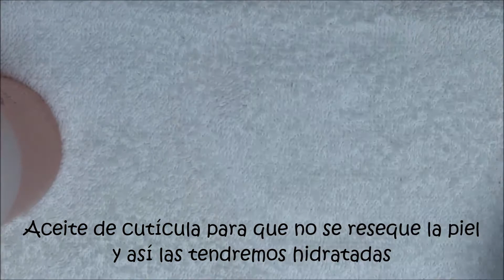Como retirar el Esmalte Permanente / Remove gel